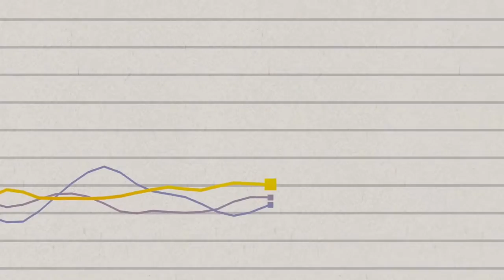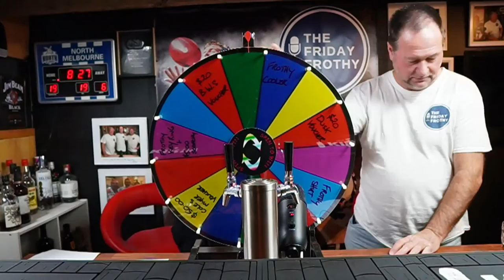Interview with Kate Jesaulenko - Daughter of Carlton Blues Legend Alex Jesaulenko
Join us tonight as we interview Kate Jesaulenko
Daughter of the Carlton Blues Legend - Alex Jesaulenko!! You Beauty. Listen to stories from Kate about growing up with an AFL icon and one of the best footy players ever.

Show Credits